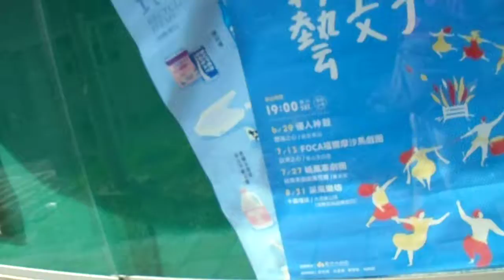街道 路樹 植物 展覽 MOV01039